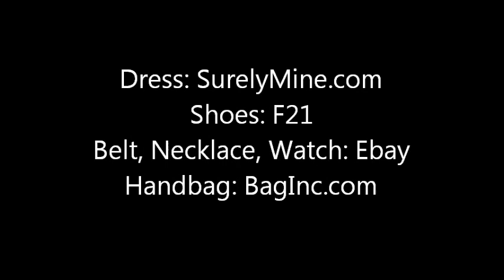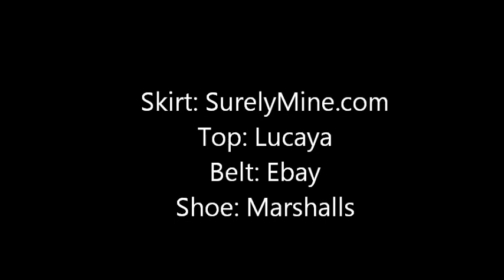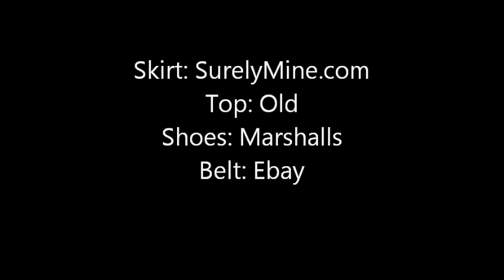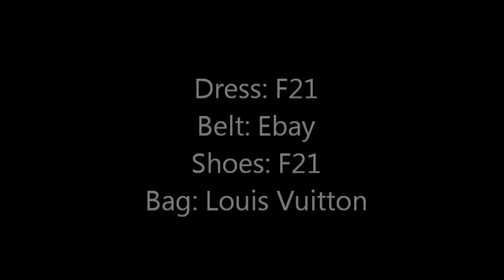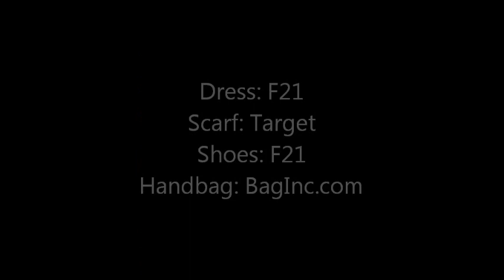Fall/Winter Dress Lookbook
2. Like this video
3. Like SurelyMine Clothing and Accessories on Facebook
4. Comment Letting me know which Clothing Item you like most at SurelyMine.com
5. You can enter as many times as you want